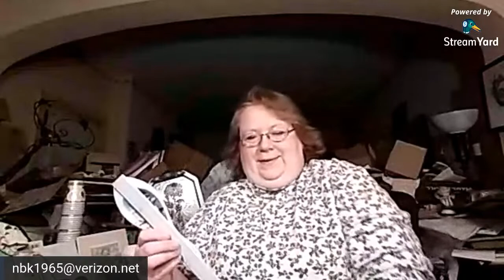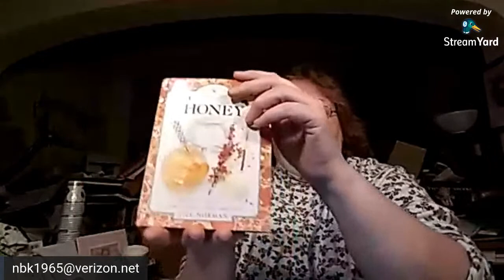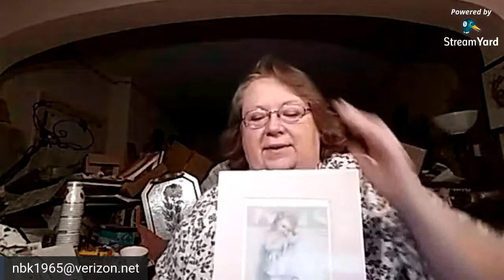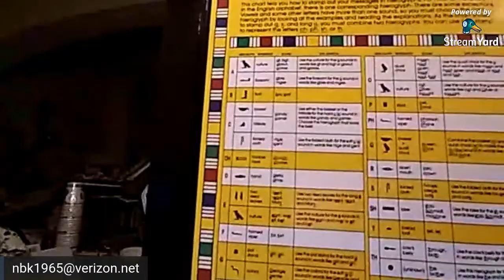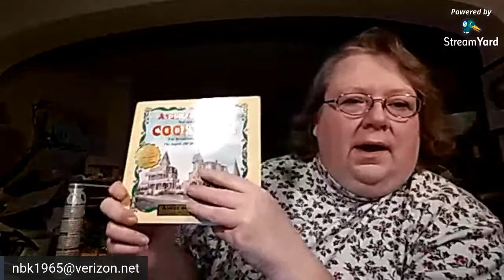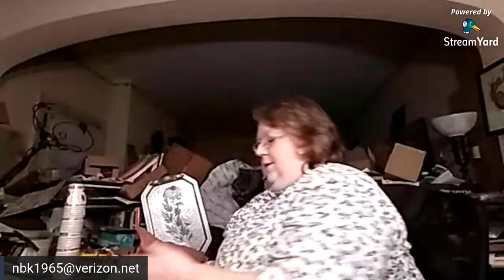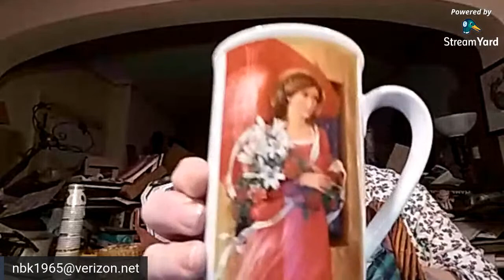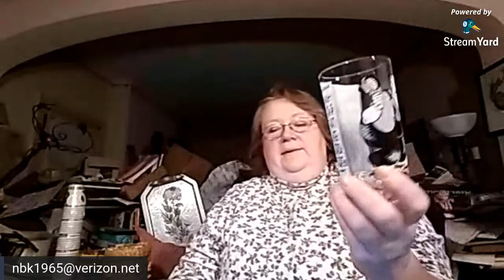Thursday Night Owl Live Sale. Dec. 17th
Welcome to my live sale.
I want to inject this in here.  One of our own, a reseller named Kelley, her channel is called Found Again, has had a brain aneurism and a stroke.  If you are willing to help you can donate any amount, even just $2.00 , it would help her and her out a great deal.  She was just starting off her channel and then this happened.  She has been a collector of many things for years and was a natural fit in our reselling community.  If you cannot add funds, then please, add prayers.  Thank you.
Go fund me link for Kelley

The usual rules apply.  The first person to type in the item number for said item is the one who gets it.  All items are given a price that DOES NOT include the shipping.  Preferably do it during the sale.  I can add later things you buy to the invoice.

Offer ups are timed to 90 seconds and the item goes to the last bidder before the STOP.  Please make sure you are not in Top Chat which is the default but change it to Live Chat.

And the most important part. have fun!

If you would like to help with the rescue kittens and the 2 outside ones I do have an Amazon Wishlist.

Night Owls ($1.99 a month) get specialized emoji's and shout outs.
Fairy Realm ($4.99 a month) gets you emoji's, 24 hour preview of all Drop Sales, videos just for them, and shout outs.

My Ebay Store
My Etsy Store

One of which is to have back up funds to take care of the 5 rescued kittens, the two outside cats that I keep trying to at least get TNR, and the other occasional cats that show up outside as the family that took care of Snowball moved and left him but took his shelter from their yard too.

I have inherited from three estates in the last few years and they were all packed houses.  2 of them were hoarders of something.  Either their inherited stuff or books.  I was downsized out of a job so had to give up the last storage unit and it is now all in my house.  Which is why it is overstuffed!  I hope you enjoy the live sales, the learning and the journey as I empty it out by selling things off.  I also buy to resell as I did not inherit much of the cool mid-century modern stuff or glass.